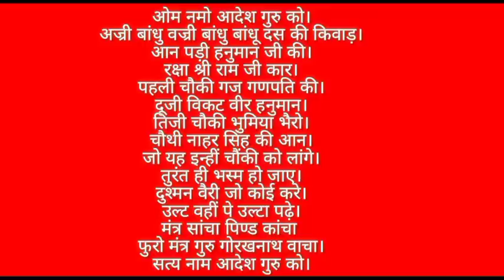Raksha kavach mantra । रक्षा कवच मंत्र ।हर साधक के लिए बहुत जरूरी और लाभदायक मंत्र।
Title: Raksha kavach mantra । रक्षा कवच मंत्र ।हर साधक के लिए बहुत जरूरी और लाभदायक मंत्र।

सभी साधक साधना यंत्र और अन्य पूजा सामग्री निचे दी गयी वेबसाइट  के माध्यम से खरीद सकते है।

धन्यवाद ।।जय सिया राम जय माई मां।।

People also search for this topic
mantra for abundance
mantra for abundance and prosperity
mantra to get money instantly
mantra to attract money
money mantra to become rich
mantra to get money immediately
money making mantra
mantra to earn money
mantra to earn more money
mantra to get immediate money
aghori mantra for money